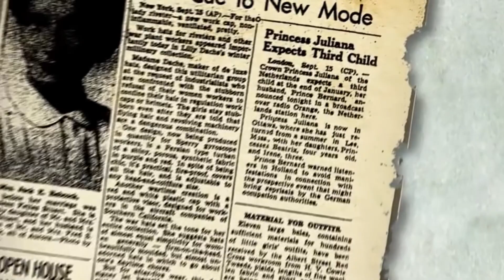The Story Behind the Canadian Tulip Festival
Discover the rich history and vibrant traditions of the Canadian Tulip Festival, the world’s largest tulip festival held annually in Ottawa. Learn how a wartime gesture of friendship between Canada and the Netherlands blossomed into a spectacular celebration of over a million tulips each spring. From the Dutch Royal family seeking refuge in Canada during World War II to the annual gift of tulip bulbs that began in 1945, this festival is a testament to international friendship and resilience. Join us as we explore the origins, significance, and lasting legacy of this beautiful event.